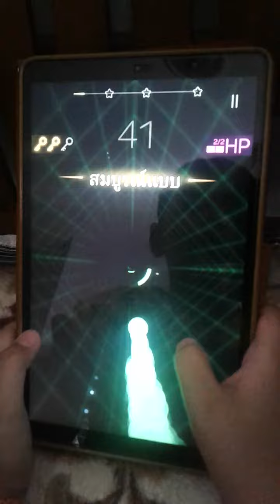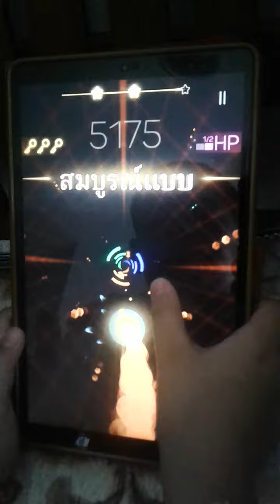เกมนี้สนุกมากกกกกกกกกกกกกกกกกกกกกกกกกกกกกกกก